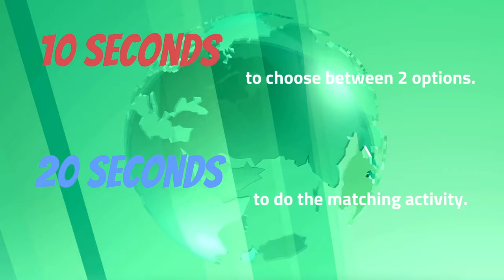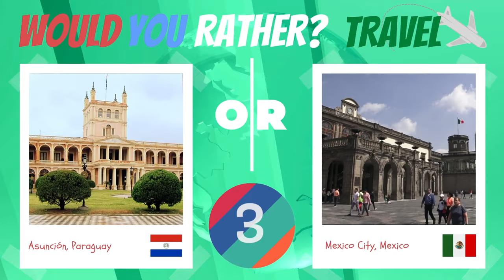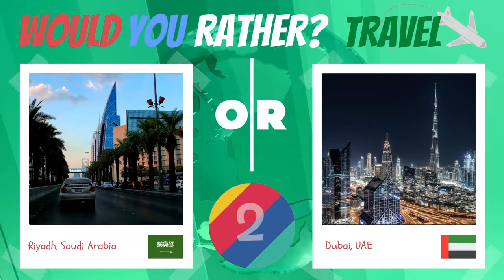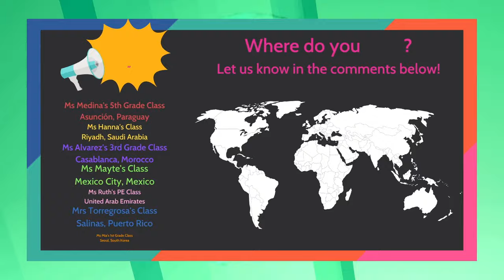Brain Break - Would You Rather? Travel Energizer Game 2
Time to get up and get active!

Brain Breaks are quick energizers for anyone to take a quick break from school or work. Zero equipment needed.

This Energizer Game is called Would You Rather? Travel Edition. You will have 10 seconds to choose between 2 cities around the world to visit, then 20 seconds to do the matching activity. Get ready for fun!

UJU Shout Outs to the following:
Ms Medina's 5th Grade Class in Asunción, Paraguay
Ms Hanna's Class in Riyadh, Saudi Arabia
Purche Elementary in Gardena, California, USA
McLurg School in Regina, Saskatchewan, Canada
Ms Alvarez's 3rd Grade Class in Casablanca, Morocco
Mrs Abdallah's Class at Volta School in Chicago, Illinois, USA
Mrs Gaynes' 3rd Grade Class in Chicago, Illinois, USA
Ms Mayte's Class in Mexico City, Mexico
Ms Ruth's PE Class in United Arab Emirates
Mrs Torregrosa's Class in Salinas, Puerto Rico
Ms Mia's 1st Grade Class in Seoul, South Korea
Ms Zwick's Class in Surrey, British Colombia, Canada
Ridgecrest Elementary in Houston, Texas, USA

Would you like a UJU Shout Out in a future video?

Like our videos and want to help support our team?